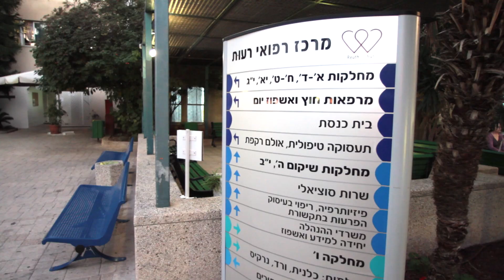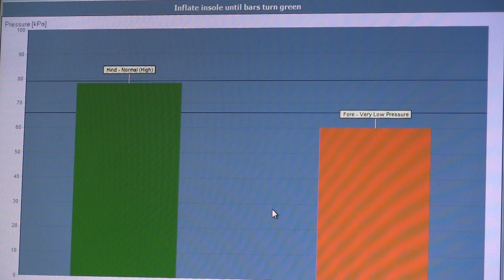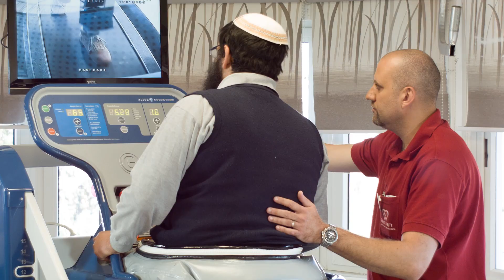מרכז רפואי רעות, טכנולוגיות חדשות בשיקום /Reut Medical Center , new technologies in rehabilitation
תחת קורת גג אחת מרוכזות הטכנולוגיות המתקדמות ביותר לטיפול השיקומי בישראל:

 רעות – צעדי בינה – מכון לשיקום הליכה בטכנולוגיה מתקדמת תוך איתגור ואימון המוח באמצעות נעלים ממוחשבות, מיועד לאנשים שעברו שבץ מוחי, חבלה טראומטית מוחית, שיתוק מוחין, פרקינסון ועוד.
מרכז רעות - אפוסתרפיה  - שיקום לאחר אירוע מוחי של השליטה העצבית-שרירית, תוך שיפור שווי משקל וניידות
מדיטאץ' – מיכשור ארגונומי ממוחשב מבוסס משוב, למדידה ולתרגול תנועות גפה לשיפור תיפקודי של: כף היד, כתף ומרפק, ברך וירך. מיועד לשיקום התנועה לסובלים מבעיות אורתופדיות ונוירולוגיות.
ביונס – מערכת טכנולוגית מבוססת שידור אלחוטי, שיוצרת גירוי חשמלי, להפעלת עצב-שריר להרמת כף רגל, בזמן הליכה, בתזמון מתאים. מיועדת לאנשים אחר שבץ מוחי, פגיעות ראש ושיתוק מוחין, הסובלים מצניחת כף רגל.

Under one roof are concentrated most advanced technologies rehabilitative treatment in Israel